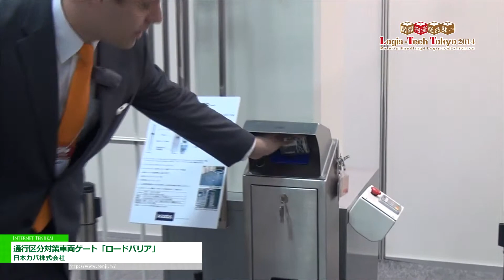[国際物流総合展 2014] 通行区分対策車両ゲート「ロードバリア」 - 日本カバ株式会社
日本カバ株式会社は国際物流総合展 2014にて、通行区分対策車両ゲート「ロードバリア」を出展。
スムーズな動作でバーが上がるとコンパクトに折りたたまれる、規格幅が３メートルから６メートルの車両セキュリティゲートを紹介。